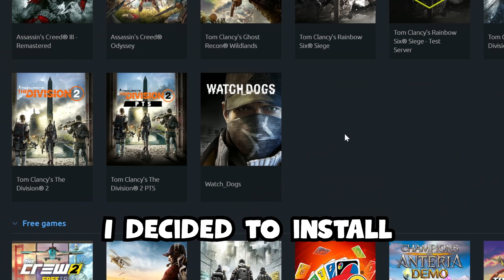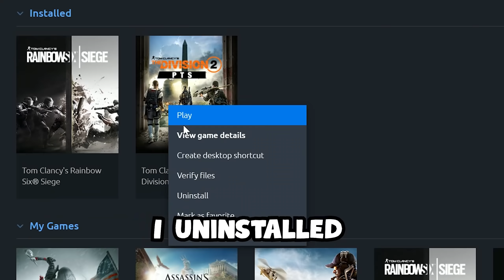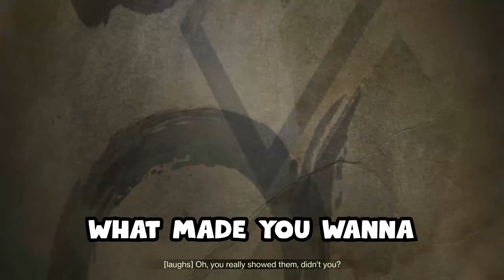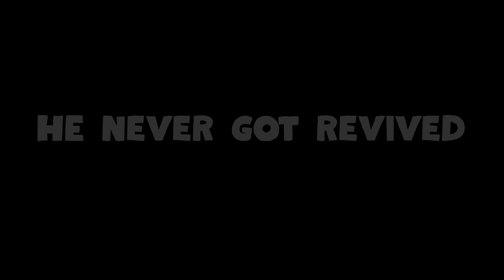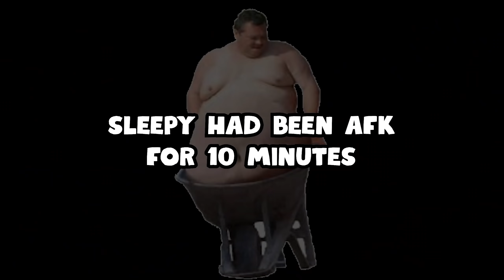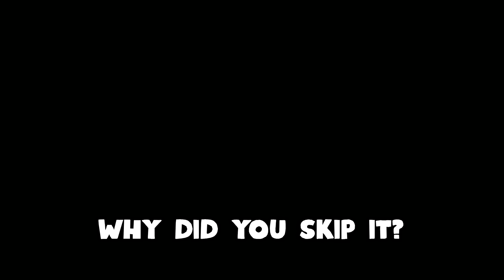I Finally Played Destiny 2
With the PTS for The Division 2 not looking too shiny, I decided to give Destiny 2 a try. Wanted to share the experience so far with this video. Hope you all enjoy.

(you all kept asking)